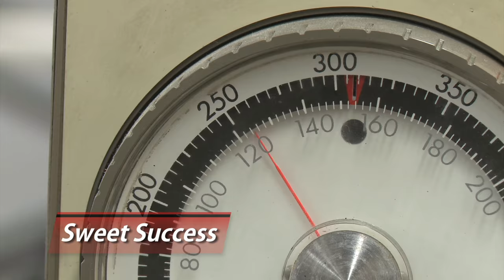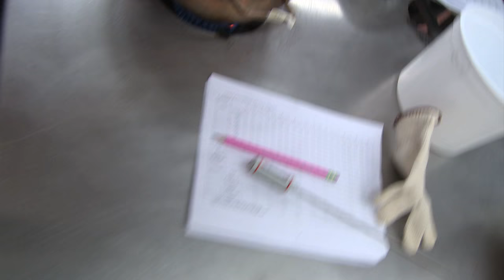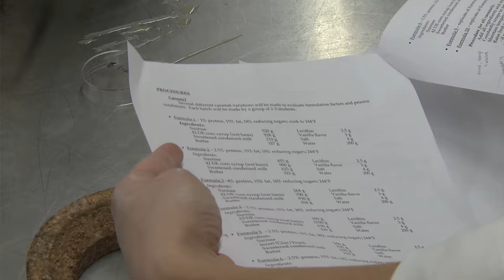Forward Motion - The Sweet Science of Making Candy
Want to learn the science behind making candy?  There's only one place in the nation to do so - UW-Madison.  Take a look at how these students gain experience that makes them not only smart, but marketable.